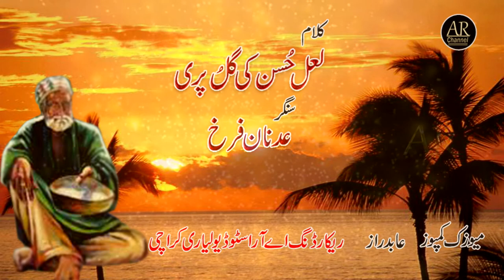New Song Adnan Farrukh Lal Husn Ki Official Music Tiem Channel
Keep Supporting Us.